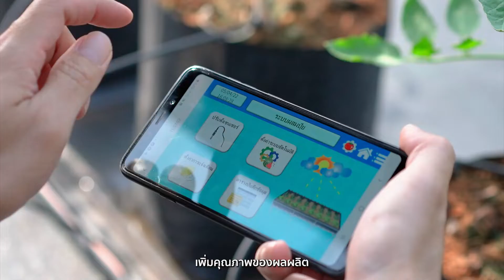Smart Farm - EP4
คณะเทคโนโลยีการเกษตร มหาวิทยาลัยราชภัฏเชียงใหม่ ได้ดำเนินงานด้านเกษตรอัจฉริยะแบบองค์รวม (Agriculture Mixed Model) ซึ่งเป็นโครงการหนึ่งที่คณะฯ ภายใต้โครงการตามยุทธศาสตร์มหาวิทยาลัยราชภัฏเพื่อการพัฒนาท้องถิ่น พยายามสร้างเครือข่ายความร่วมมือทางวิชาการด้านการเกษตรสมัยใหม่ร่วมกับผู้เชี่ยวชาญด้านเกษตรอัจฉริยะ และการเผยแพร่สู่ชุมชนท้องถิ่น
"Smart (สามารถ) Farmer" - EP4